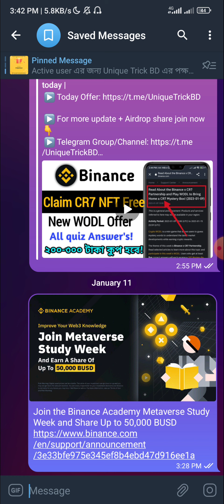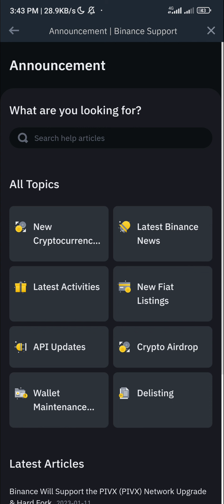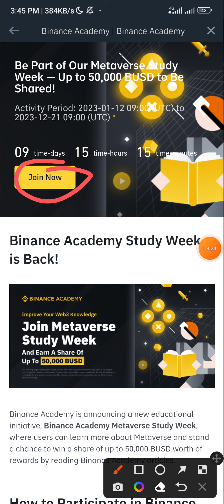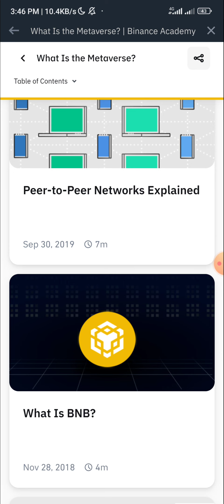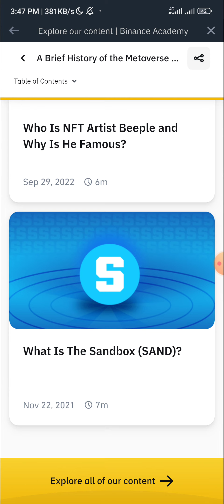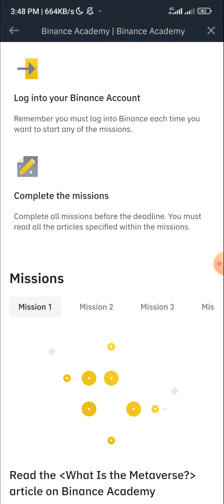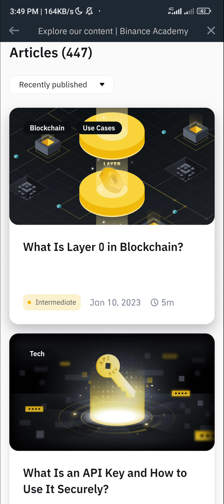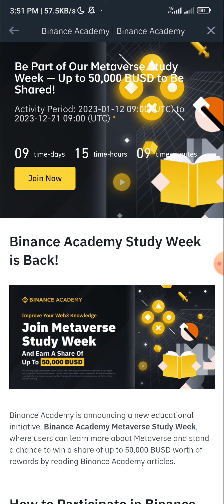সবার $২-$৫ ডলার কুপ হবে 🔥 Metaverse Study Week Offer | Binance new offer | Today's binance offer